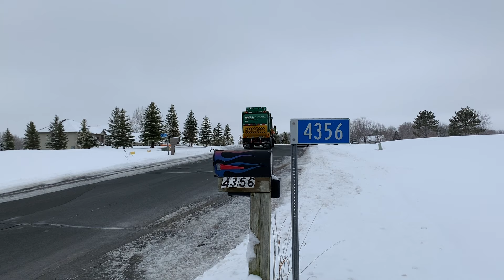Waste Management: ZR Garbage Trucks in the Country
This is, without a doubt, one of my most unique WM videos, even though the trucks are pretty standard.  Here is Tim and Ken working through a rural route in Elko, Webster, and New Prague.  The fresh snow made the route a little more challenging, but they handled it like the pros that they are.  They were working together because the recycling truck was still learning the route.  Thanks again to Tim for letting me know where the next stops were because as you can tell, this video wouldn't have been possible without his help.

Waste Management, this video was for entertainment, not intended to get the driver(s) in trouble. If there is anything wrong with this video, correct the driver(s) rather than punishing them, so they don’t make the same mistake in the future. I do not want any drivers to be punished because of what I am doing.